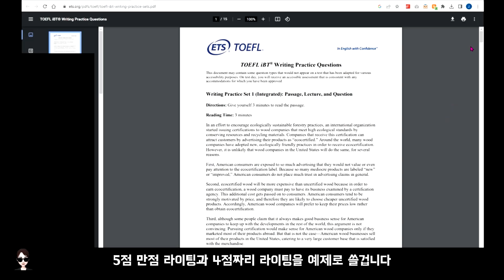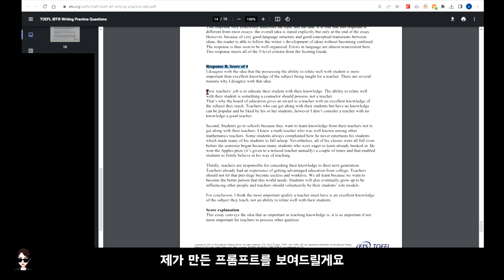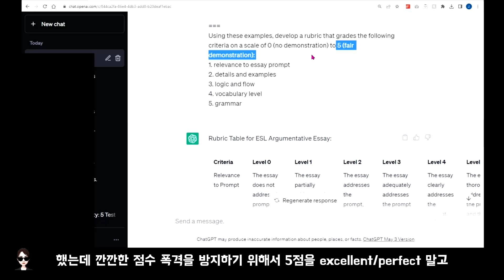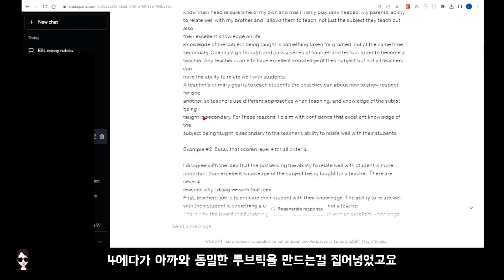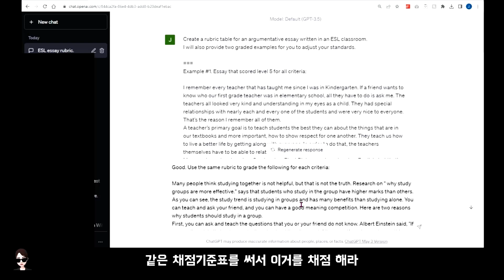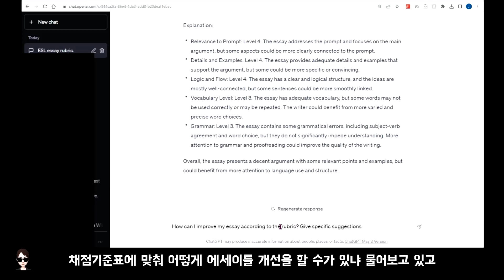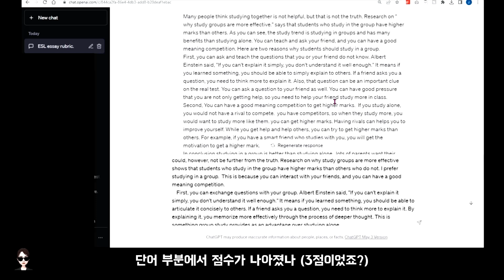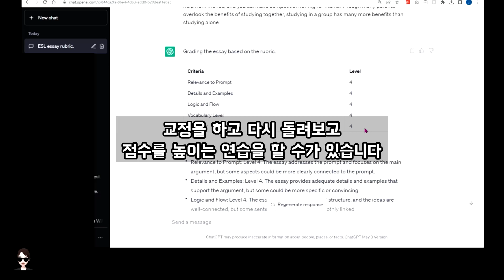ChatGPT 토플 라이팅 독립형: 제대로 채점 받고 실력 쑥쑥!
토플 라이팅 독립형 혼자 공부하기 힘드시죠? ChatGPT로 이제 훨씬 수월하게 독학 도전해볼 수 있습니다. 채점기준표 딱 만들어서 인공지능이 해주는 채점과 제공되는 피드백을 통해 꾸준히 연습해보세요~

// 영상과 함께 써볼 더 많은 프롬프트와 빠른 정보/피드백, 카톡방 "AI로 영어공부" 비번 gogo //

* 1.
Create a rubric table for an argumentative essay written in an ESL classroom.
I will also provide two graded examples for you to adjust your standards.

Example #1. Essay that scored level 5 for all criteria:
독립형 5점 예시 복붙

Example #2. Essay that scored level 4 for all criteria:
독립형 4점 예시 복붙

Using these examples, develop a rubric that grades the following criteria on a scale of 0 (no demonstration) to 5 (fair demonstration):
1. relevance to essay prompt
2. details and examples
3. logic and flow
4. vocabulary level
5. grammar

* 2.
Good. Use the same rubric to grade the following for each criteria:

* 3.
How can I improve my essay according to the rubric? Give specific suggestions.